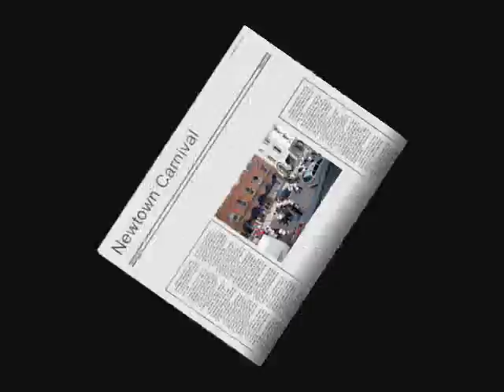Newtown Carnival 2010 (filmed in High Street opposite the Buck PH)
Newtown Carnival 2010.

If you like this video, and want me to make a personal video using Windows Movie Maker for you to incorporate some video editing and making slides into a slideshow. I can do this sort of project for you - small videos only. The price for a 5 minute video is £50.